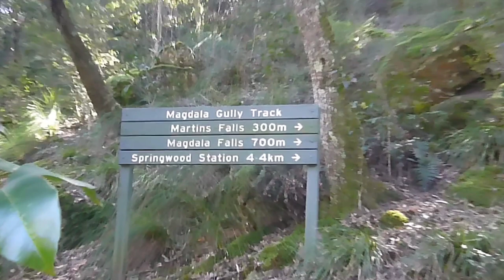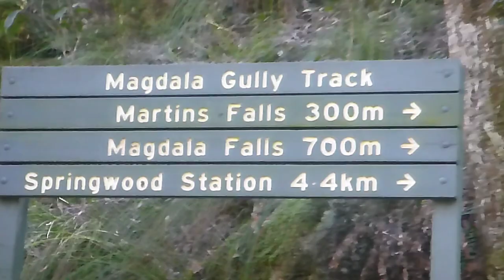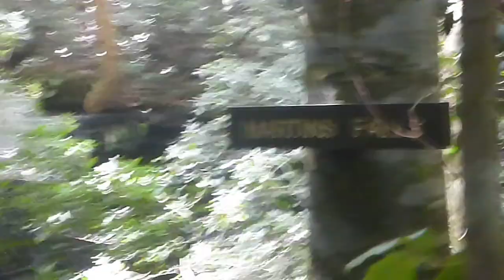The blue Mountains hike that nearly destroyed me. Welcome to the Batman Track.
I got a Facebook memory reminder from 2017 about a hike I made with a friend down the Batman Track in the Blue Mountains of NSW Australia. I shared the memory and my friend Dan said he had video of the hike out. I have made up a video of the footage he sent me. It reminded me that at 60 I'm not immortal.